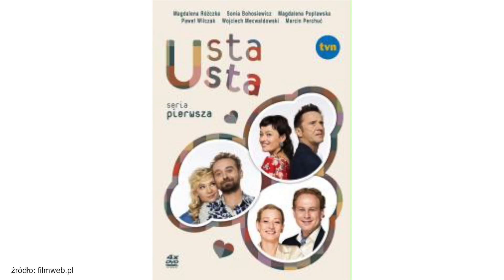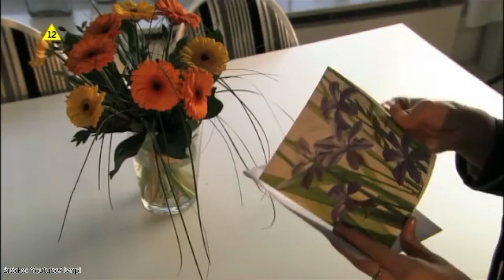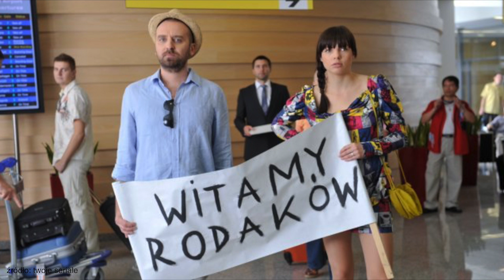Usta usta - najlepszy serial o związkach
Kiss kiss, sub sub :)

Zapraszam na wspomnienie o serialu Usta Usta :)